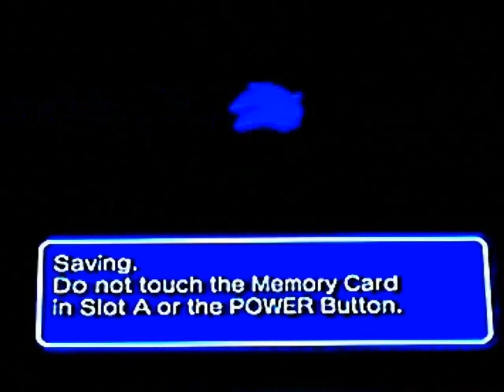Sonic Heroes - Rail Canyon (Team Chaotix) - A Rank (2/2)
Cool :D